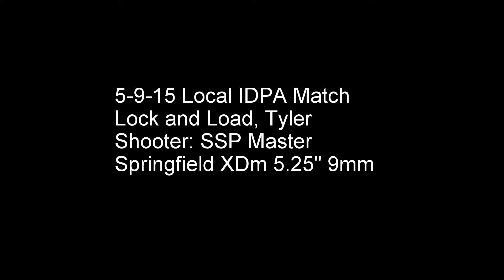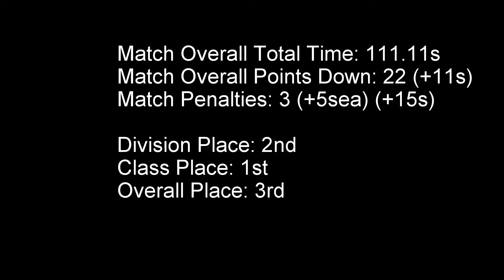Local IDPA Match Pistol Shooting Competition 5-9-15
Local IDPA Match at Lock and Load.
Managed to hit 3 non-threats unfortunately.